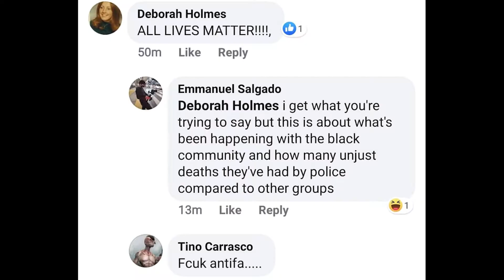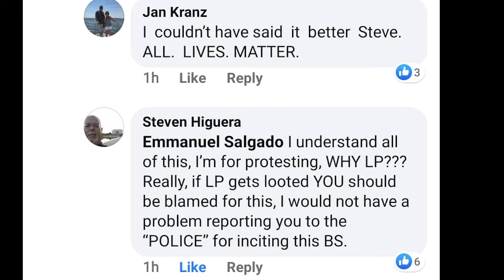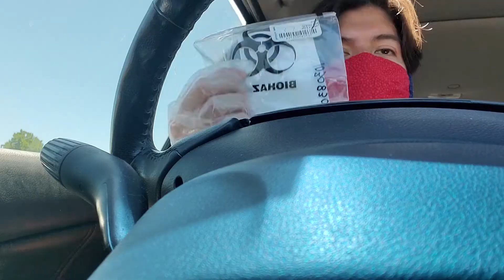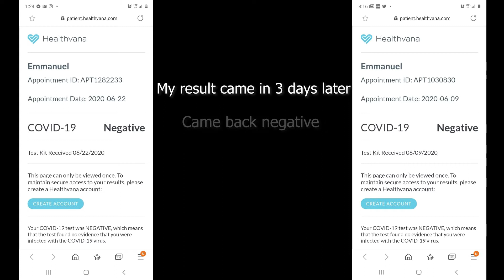My Covid Drive-Thru Test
A Covid Testing experience, have you had your test yet? Be sure to keep your distance and wear a mask. Information below.

All appointments for these locations are now available on this

For all County-wide testing locations, please visit the L.A. County COVID-19 Testing .